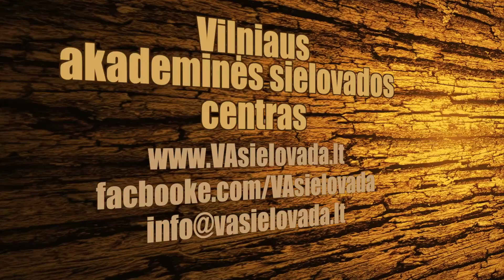Taize Prague 2015 Pasidalinimas po susitikimo II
Šiame video vienas iš piligirmų pasidalinimų apie tai kaip jų grupei sekėsi kelionėje Taize dvasia. Muzikalu ir išradinga. Vilniaus akakademinės sielovados centras